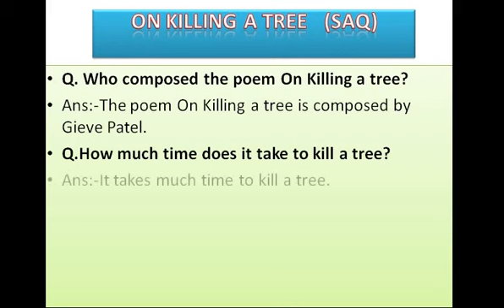ON KILLING A TREE (SAQ)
CLASS XII- ENGLISH- POETRY - ON KILLING A TREE-SHORT ANSWER TYPE QUESTIONS,